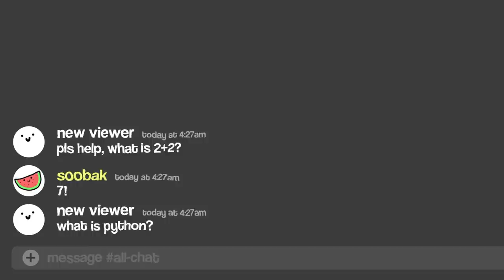my surgery story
open this ＼(★^∀^★)／